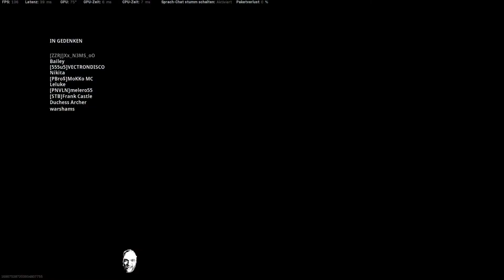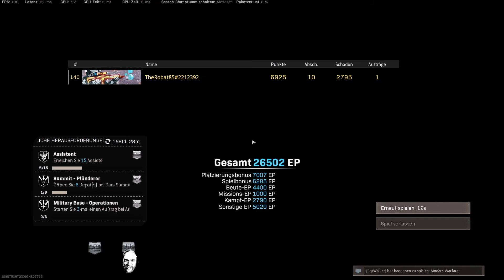Die Stoner ist die neue Meta Waffe in Warzone Season 5